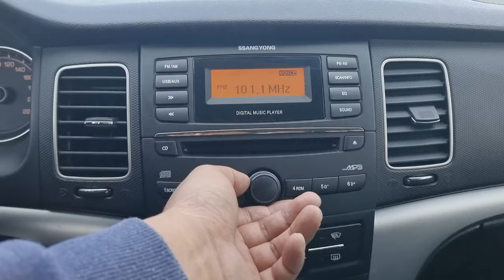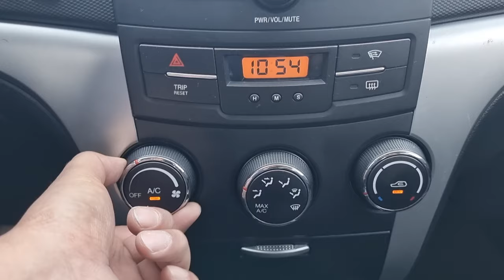2012 SSANGYONG KORANDO C (CP048162). CARWARA Korea used car export. 쌍용 코란도C 중고차수출 카와라